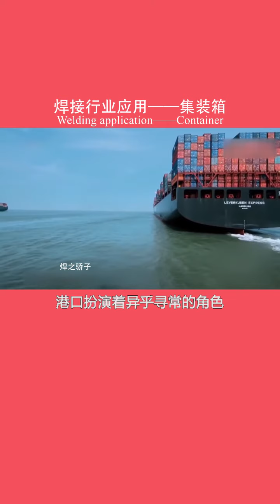焊接行业应用集装箱Welding industry application container